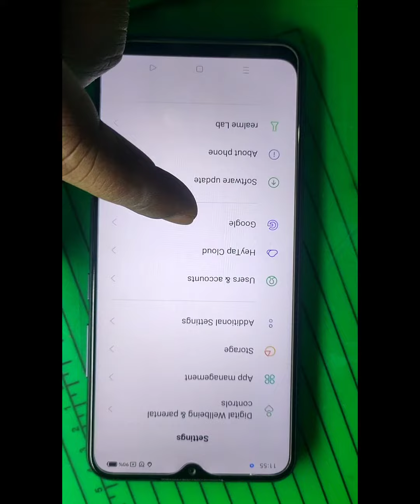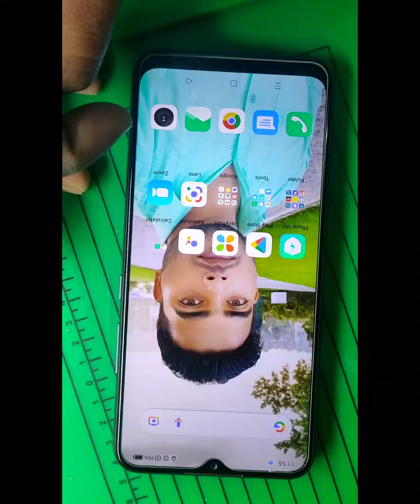How to fix DND Problem I What is DND Mode? I How to fix Do Not Dusturb Problem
How to fix DND Problem I डीएनडी समस्या को कैसे ठीक करें I How to fix  Do Not Dusturb Problem#ARMobileCare

 डू नॉट डिस्टर्ब समस्या को कैसे ठीक करें
DND Mode Apne Aap Khul Jata Hai
 Do Not Disturb Mode Automatically Turns On Problem In Android
 do not disturb mode automatically open ho jata hai to kya karen
 dnd khud hi khul ja raha hai kaise sahi karen
 dnd automatically turns on problem
 do not disturb turns on automatically
DND- Do not Disturb Problem Solve | Realme Mobile Important Setting
DND Mode Automatic Turn On Problem Fix
Do Not Disturb Automatic On Problem Solve Kaise Kare
Do Not Disturb Automatically Turns On Problem Fix Android
DND Automatic On Problem Solve Kaise Kare
auto dnd on problem solved
 Do not disturb turn on problem
do not disturb permanently delete
Do not Disturb Mode Automatic On Problem
DND Mode Automatic On fix
dnd mode off kaise kare
Do Not Disturb Automatic On Problem
Do Not Disturb Mode Kaise Off Karein
 Do Not Disturb kaise band karein How to off DND in mobile
All Samsung Frp Unlock –✅🔥🔥
All Mi Xiaomi Redmi Unlock ✅🔥🔥
Mi Account Relock- ✅🔥🔥
 All Nokia Pin Pattern Frp Unlock - ✅🔥🔥
 All Realme Pin Pattern (FRP) Unlock - 🔥🔥✅✅
All Oppo Realme unlock Mtk Cpu - 🔥🔥✅✅
All Vivo Pin Pattern Frp Unlock- ✅✅🔥🔥
All Honor Frp Unlock –🔥🔥✅✅
 All Tecno Infinix Lenovo Unlock –✅✅🔥🔥
All Meizu Phone ASUS Unlock –✅✅🔥🔥